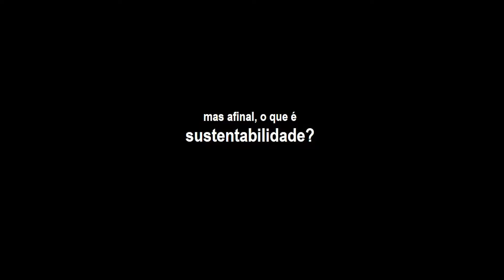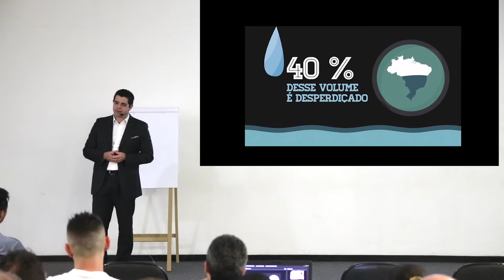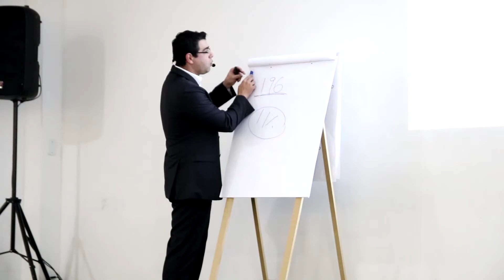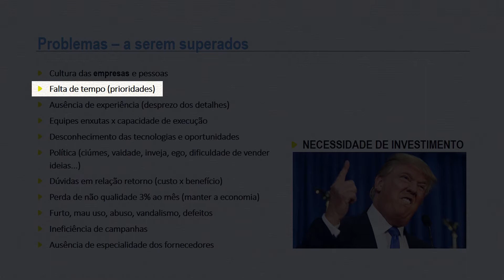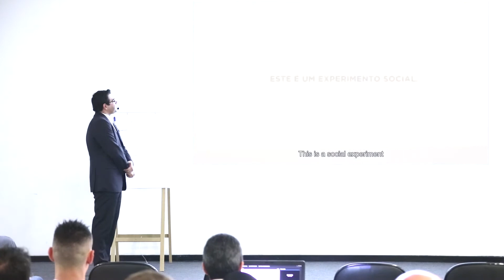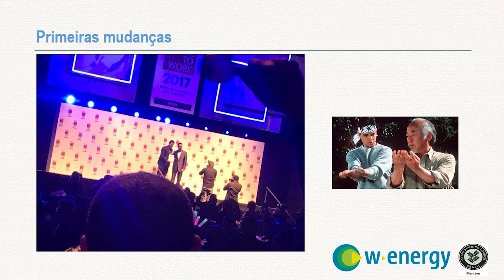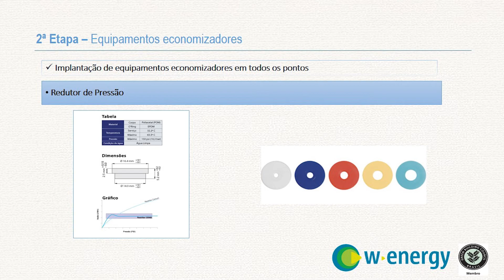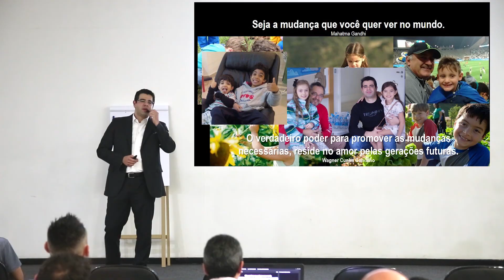Sustentabilidade - Gestão da Água (W-Energy) Vídeo Completo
Palestra de sustentabilidade sobre gestão da água, por W-Energy.

Lecture of sustainability about water management by W-Energy.
English Subtiltles.